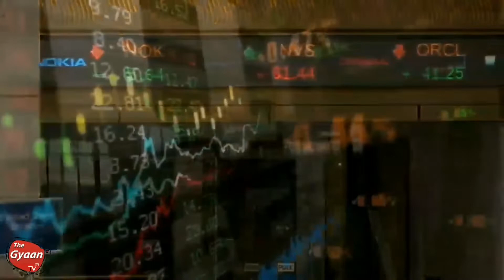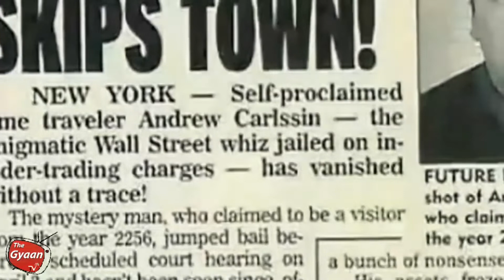दुनिया की पाच उन्सुल्झी घटनाये कैमरे में कैद l Top 5 Unsolved Mysteries l Biggest Mystery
Some Important Tag For this video

amazing facts in world in hindi
knowledge facts
amazing facts in hindi
amazing facts about the world in hindi
amazing facts
interesting facts
mind blowing facts in hindi
world's most expensive popcorn
world most amazing facts in hindi